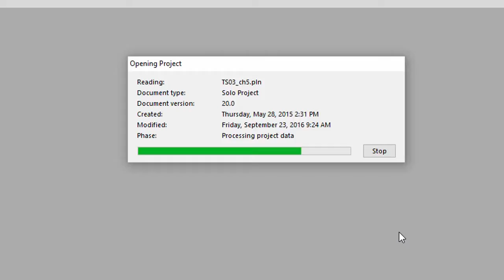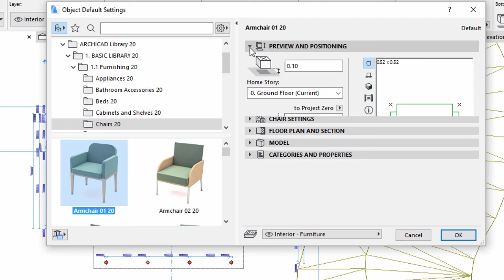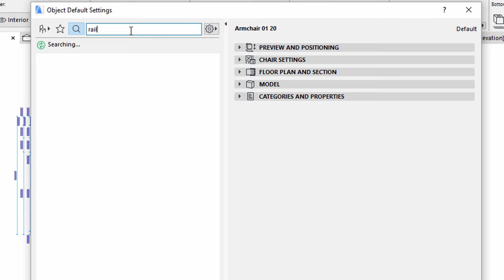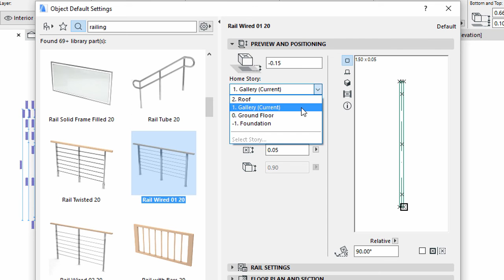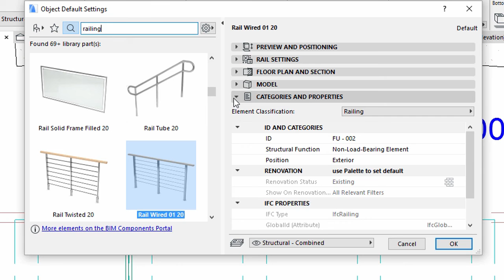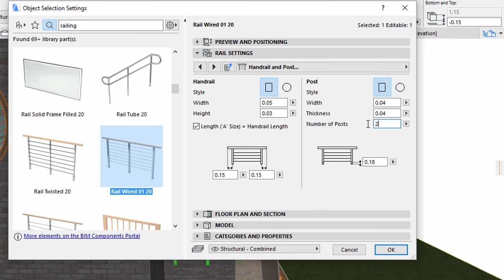Adding Handrails - ARCHICAD Training Series 3 – 30/52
The ARCHICAD Library has a wide range of accessing objects including furniture, site elements and so on. These elements are stored under the Object Tool in ARCHICAD. In this video you can learn how to place some handrails, furniture, fixtures and site elements.